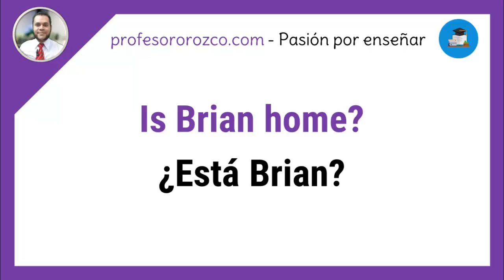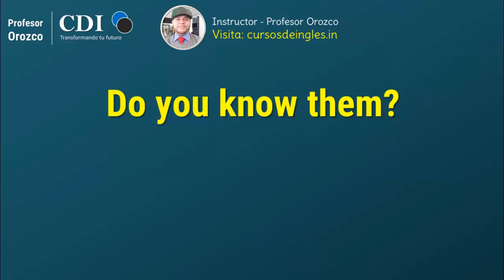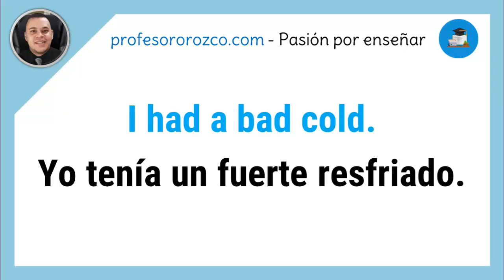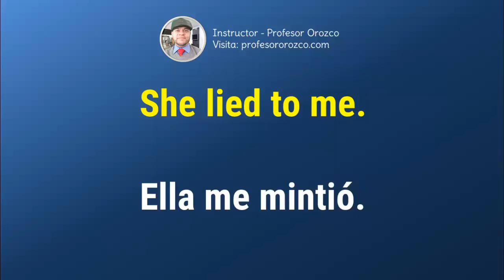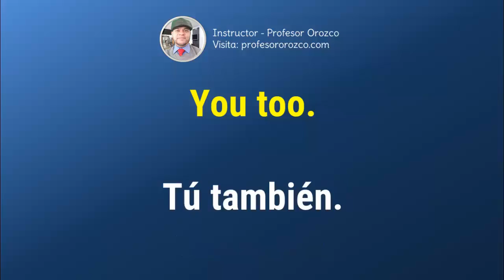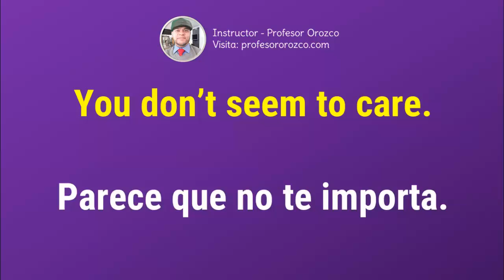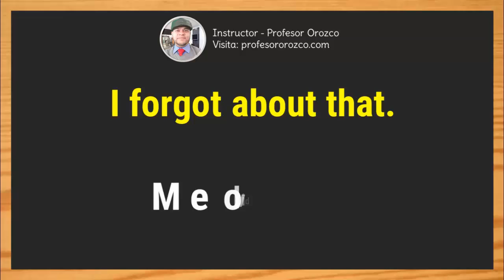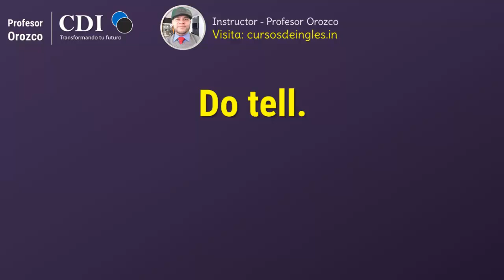🔴 UNA HORA DE PURO INGLÉS DE USO DIARIO | APRENDE INGLÉS FÁCIL 😄